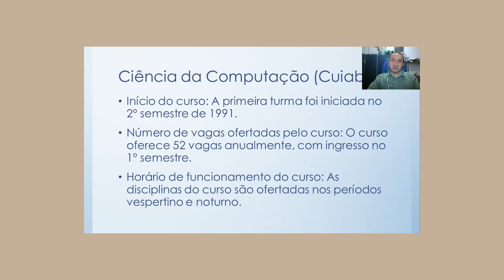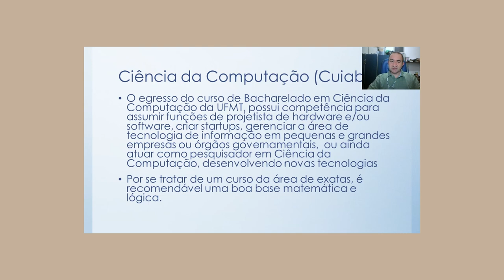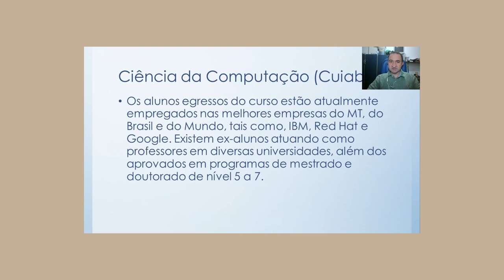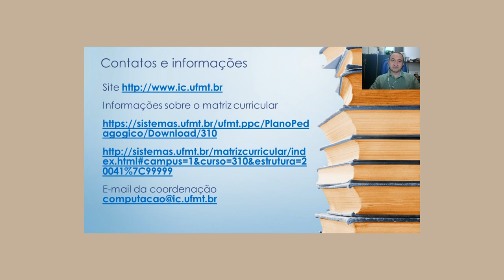Ciências da Computação - Campus Cuiabá